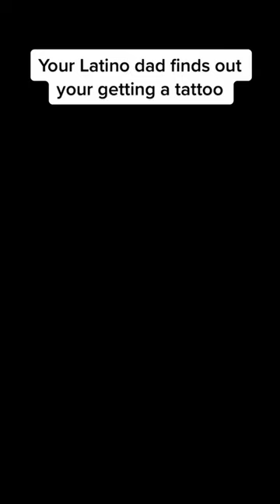The Latest 8 minutes of Lucas Lopez Vilet TikTok Videos - Funny Latino Dad Tik Toks 2023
This is a Tik Tok Mashup with the latest 8 minutes of Lucas Lopez Tik toks 2023.
Lucas Lopez does Funny Latino Dad Tik tok videos and also Karen tik toks